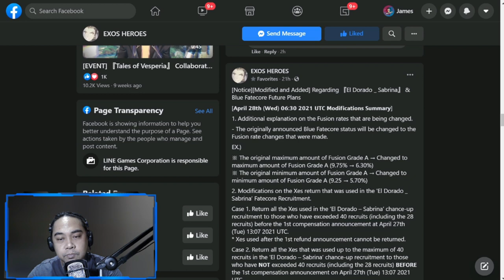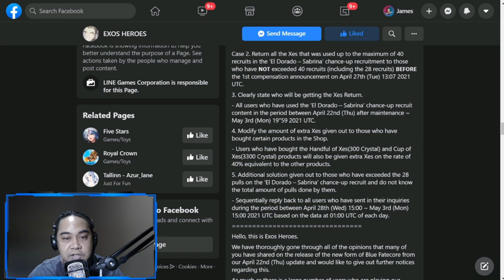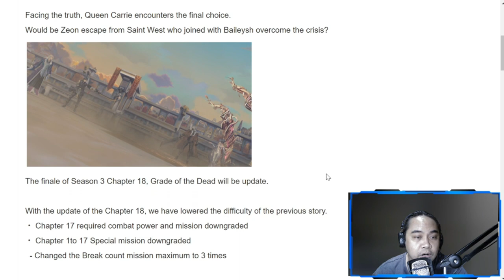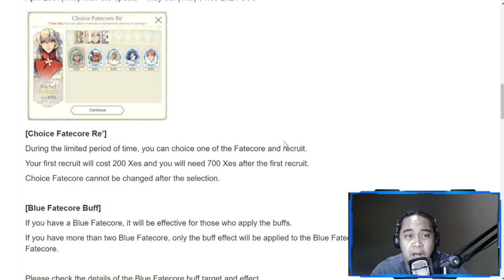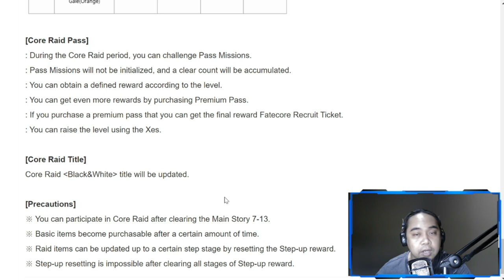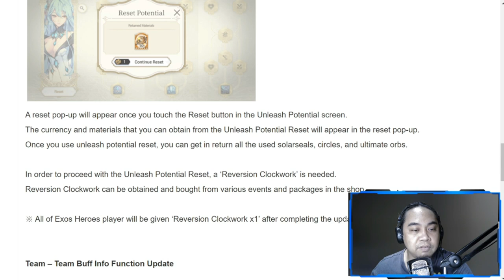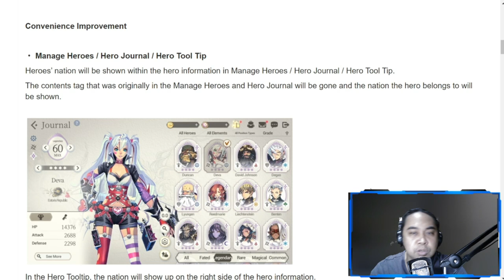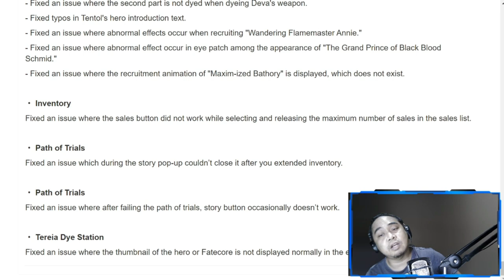Xes Compensation Explained! FC Sabrina Banner | New Updates! | Exos Heroes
Episode 148: I'll discuss the Xes Compensation in detail and the new updated for April 29, 2021 in the timestamps below.

Timestamps:
1. Xes compensation discussion: 00:24
2. New updates: 05:39